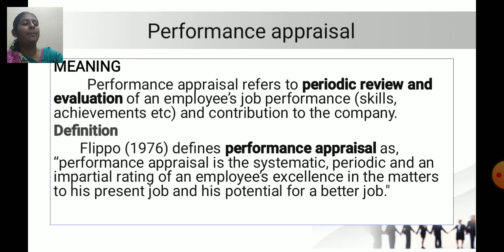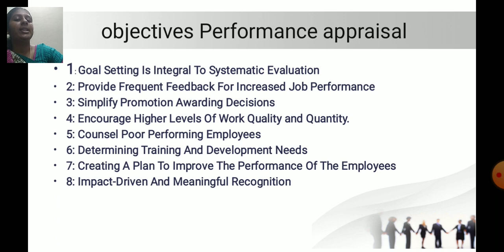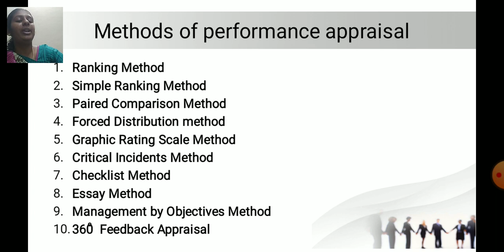LCS : Human Resource Management Unit IV | Ms. J. KIRUBA | Commerce CA